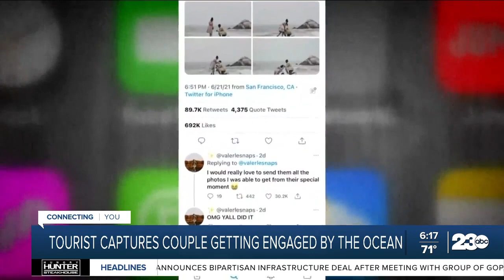Tourist captures Sacramento proposal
It's a viral photo you may have seen of a proposal against the stunning backdrop of the Pacific Ocean. The photo looks like it came out of a bridal magazine and the couple looks like models.